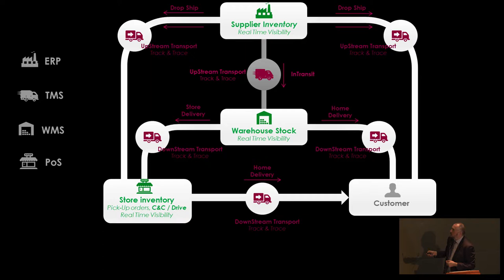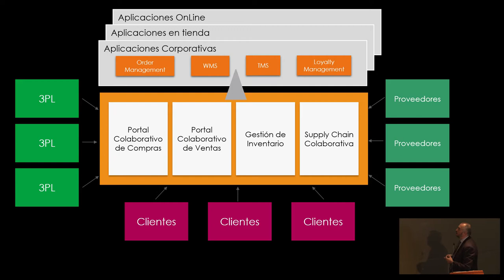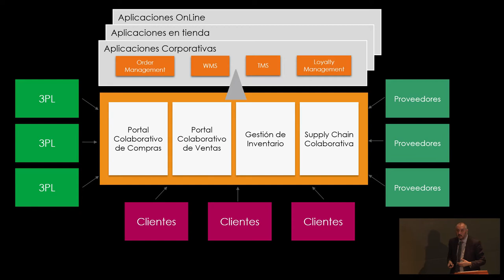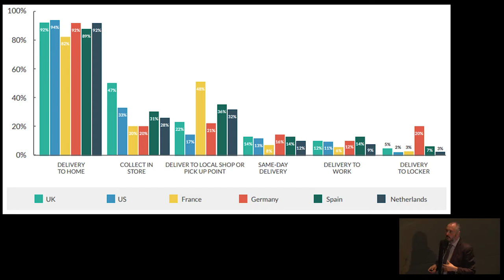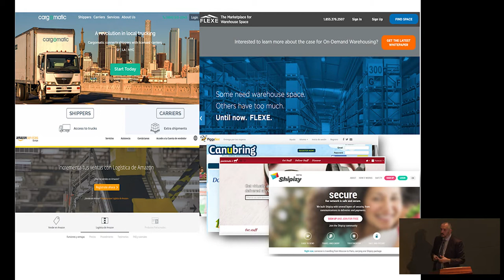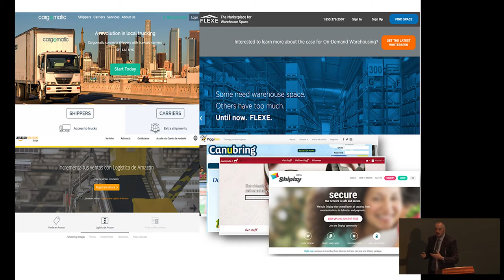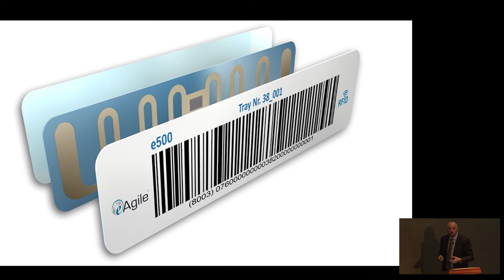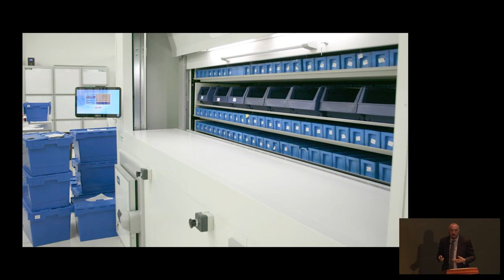Ignacio García, GENERIX GROUP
III Jornada de Tecnología Aplicada a la Cadena de Suministros. Celebrada en el Instituto Logístico Tajamar el 18 de Febrero en colaboración con Cuadernos de Logística. "Tendencias en la cadena de suministro y soluciones para hacerlas frente", Ignacio García, Business Development Director Supply Chain Solutions de GENERIX GROUP.